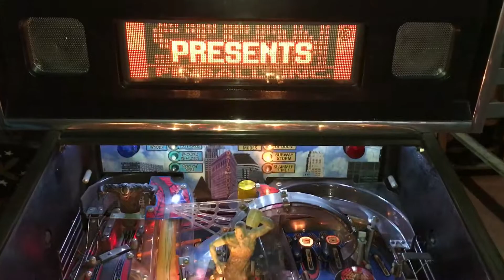Pinball STERN Spider-Man 2007 Sale On EBay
Working 9,5/10 - PlayGround 9/10 - Cabinet 9/10